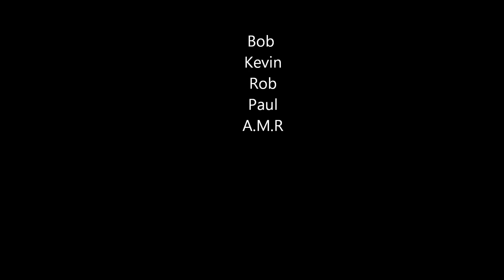SKEGNESS 2016 MCN BUTLINS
A.M.R. goes to Skegness